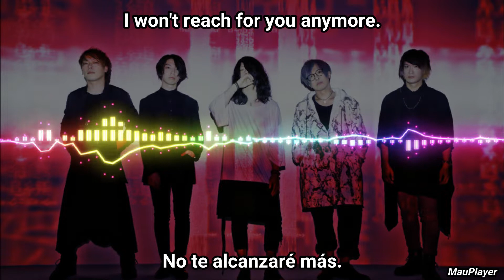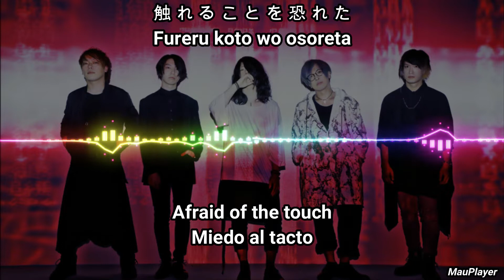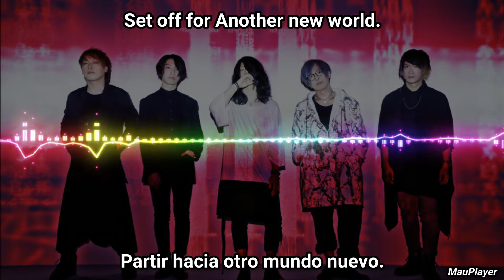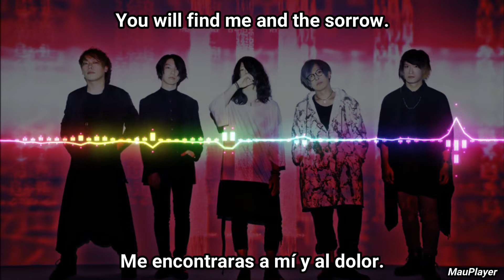a crowd of rebellion - Forget Me Not Lyrics/Español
Lyrics:

Even if you can call me there,
I can't listen to your voices.
But, I'll can find you if I close my Life.
Until the day we meet.

I can only feel me.
Seems to have lost property.
Wishes arrive?
This time is my space travel.
I'm sleeping on your side.

It's a hot day. Oh xxxx!

I don't like words 'forever'.
I whisper in a loud crowd.

I know and can't sent a letter.
I won't reach for you anymore.
Word of when that is true.

You were my dear.
Why have you disappeared?
I can't say to you.
I was foolish enough to wait you.

Maze. In the hide and seek.
You will find me and the sorrow.
Set off for Another new world.
Forget me not.
but forget me not.

I wish for stars 'forever'.

触れることを恐れた

I was on the side of you.
It is wonderful eat.
Month flow. I will never forget.

Forget me not.

Maze Maze. hide and seek.
This hide and seek is game over now.

Tears may flow.

Forget me not.

Traducida al español • Subtitulada • Letra en Español • Traducida • Sub Español

Forget me not · a crowd of rebellion
Album